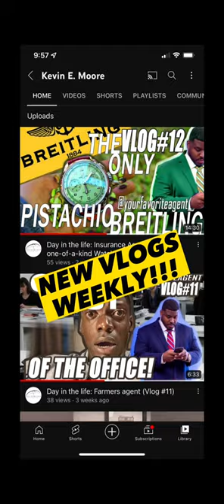Kevin’s Crazy Stories: The Worst Car Crash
The Kevin Moore Agency Offers Home, Auto, Life, Commercial, Event, RV, Motorcycle, Atv/Utv, Boat, Classic/Custom Car, Trackday/Racetrack, and Helicopter Insurance!